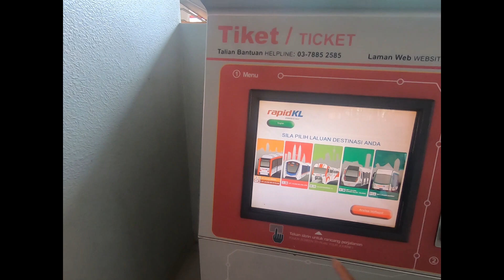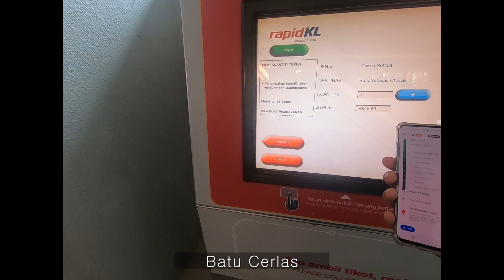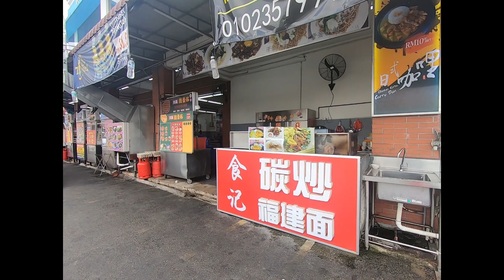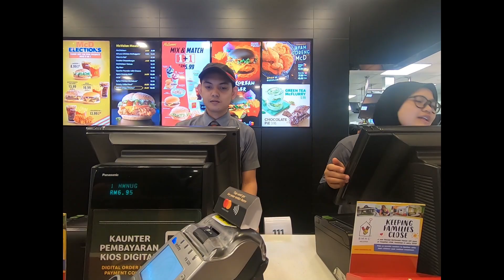말레이시아 친구들 만나보기 - [4]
쿠알라룸푸르에서 말레이시아 친구들과 재밌게 놀았어요

친구 카페 오픈한다고 이역만리에서 노가다도 뜀